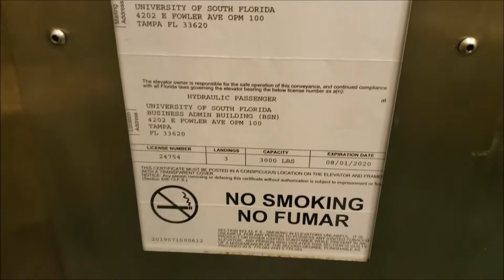General Hydraulic Elevator w/ Innovation Fixtures - USF College of Business - Tampa, FL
This was installed in the 1970s, then modded with Innovation Universal fixtures. Floor 3 was locked off due to the fact that I was filming late at night (usually it is unlocked, but I believe after 10pm it locks).